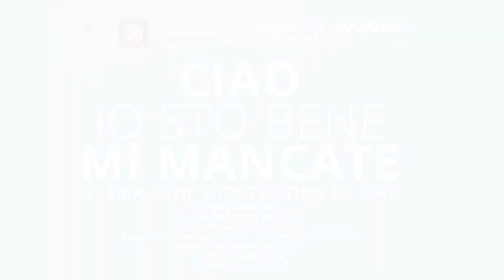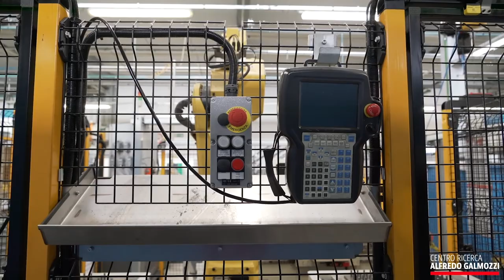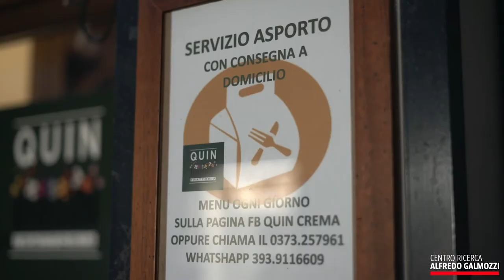Ciao. Io sto bene. Mi mancate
Il Centro Galmozzi, in collaborazione con il Comune di Crema e la Fondazione San Domenico, presenta uno spettacolo in occasione dell'uscita del volume omonimo sul 2020, l'anno che ha cambiato la nostra vita.
Letture, video, musica, danza, in un insieme suggestivo che ricorda quel che abbiamo conosciuto.